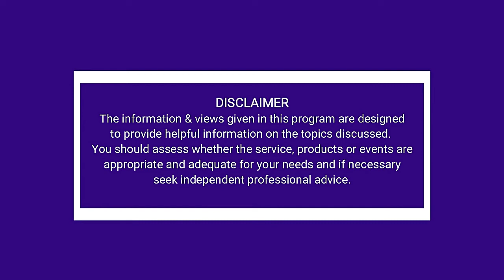Tango, Jazz, Ballet, Broadway & more for any age – HD Entertainment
We’ve talked about how fantastic dance is for physical and mental fitness and in particular brain fitness. We’ve done segments on rock n roll, line-dancing and square dancing with participants up to 90.  Today we’re going to chat with Hooman and Dalena from HD Entertainment about some other forms of dance you can do, where age, is no barrier.

Hooman’s professionalism, reliability and passion for enhancing and developing his students’ ability to dance, has made Hooman Ebadi a successful and sought-after instructor. Teaching one-on-one classes, small and large groups – Such as ‘Sydney Salsa Congress’, Melbourne University, RMIT Melbourne and many corporate events.

Dalena Ebadi has been dancing since the age of 3, and has performed in many dance shows, television and theatre productions, including "Neighbours", "Winners and Losers", "City Homicide", "Satisfaction", and "The Footy Show" among others.

Life is short, who cares if you're over 50, let's have some fun.